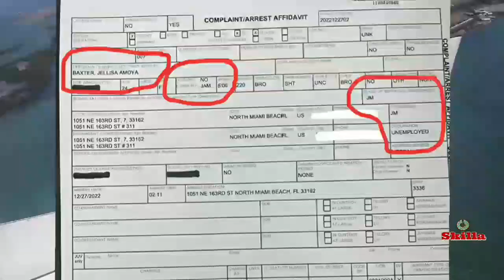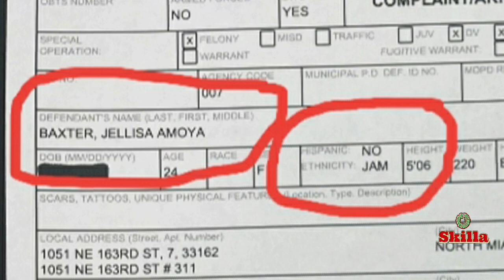Jamaican mom st@b 3y0 daughter to D3ATH, 10y0 boy k!lled his mom for this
Jellisa Baxter
WARNING !
Rated - PG !